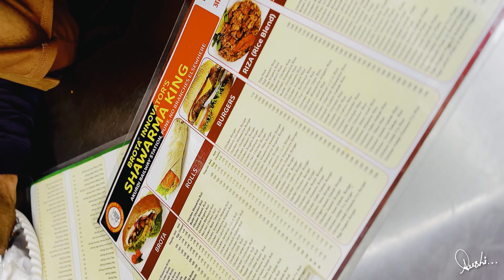Crispy and Juicy: A Chicken Shawarma Affair | Rushi Athawale | Vlog 2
Prepare your taste buds for an adventure! In this vlog
"Flavor Quest: Shawarma King  Famous Chicken Shawarma Spot"